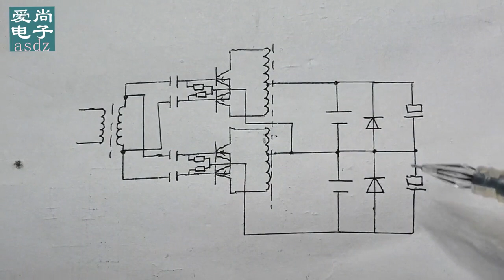锂电池主动均衡板原理结构大同小异，了解这些制作及维修轻松掌握